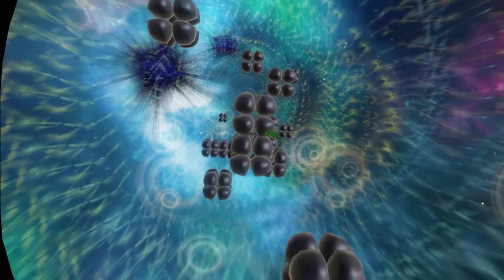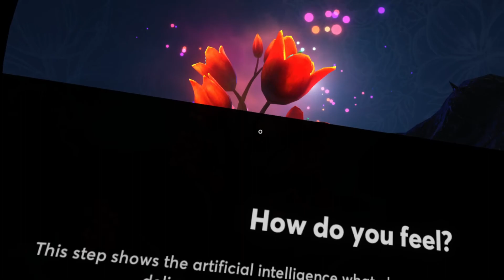VR Meditation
this is too amazing in a 360° VR world..